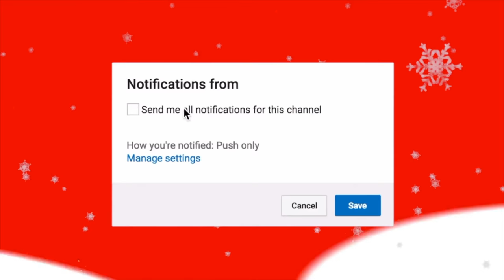Get Unready With Me! MY Nighttime Skincare Routine VLOGMAS DAY 15 | Kez B.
Hi Guys, for Vlogmas Day 15 I'm letting you guys get unready with me and showing you my nighttime skincare routine. I also made a DIY lip scrub with brown sugar and olive oil that restored the smooth texture of my lips!

PRODUCTS USED:
1. DHC Cleansing Oil
2. DIY Lip Scrub made from brown sugar and olive oil
3. La Roche Posay Efflaclar Foaming Cleanser for Oily Skin
4. Origins Retexturing Rose Clay Mask
5. Derma E Radiance Toner
6. Belif Moisturizing Bomb (on undereyes)
7. Kiehls Midnight Repair Concentrate
8. Cos Rx Overnight Ultimate Mask
9. Kiehls #1 Lip Balm

Editor: iMovie
Lighting:
Ring Light
Soft Boxes